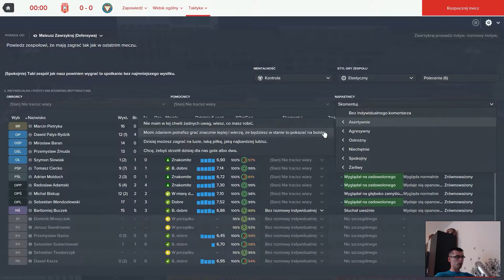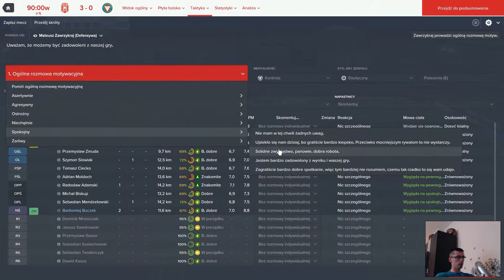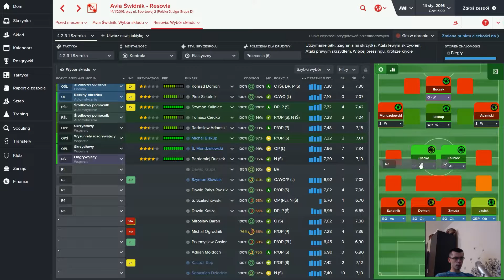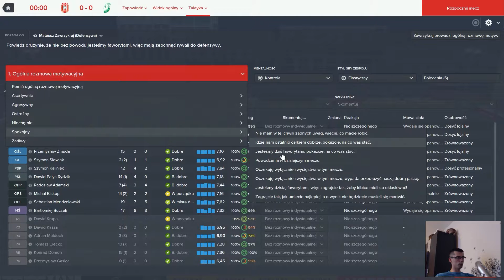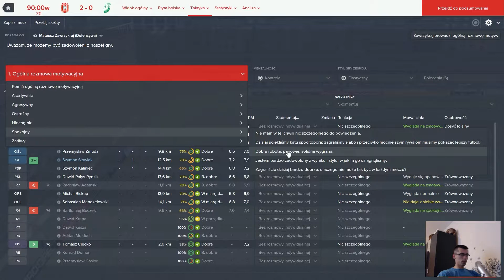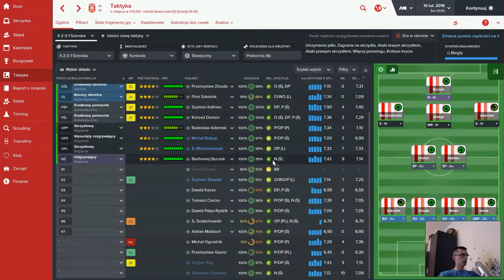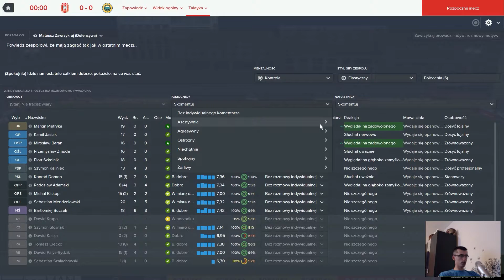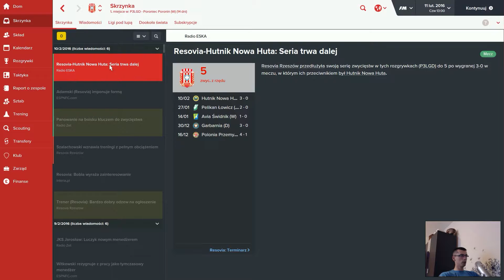Kariera Football Manager 2016 RESOVIA RZESZÓW. odcinek 4. 3maj formę ponad norme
Nowa kariera zespołem z 3 ligi polskiej. Zobaczymy gdzie zajdziemy. Tak celowo opuściłem 1 odcinek. Lecimy z tematem bo już w listopadzie FM 17.